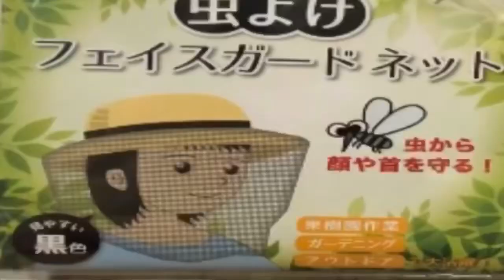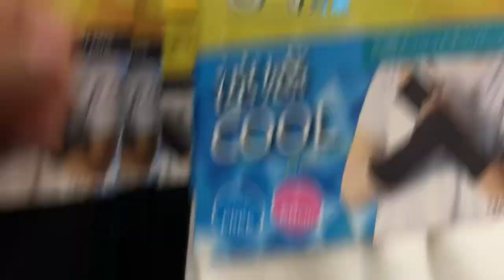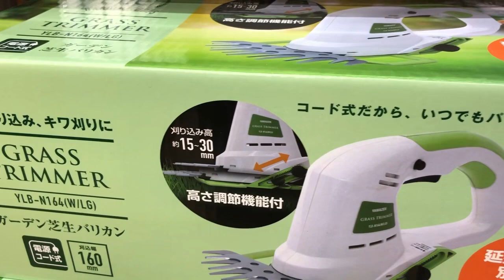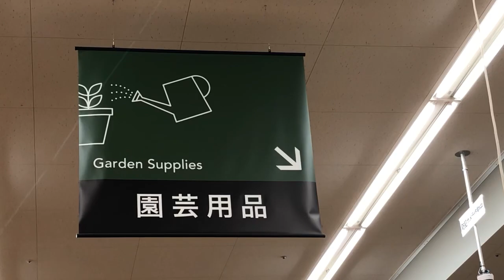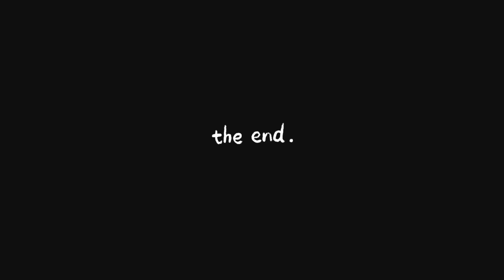HAT INSECTS REPELLENT PLANTITA KA PERO TAKOT MAKAGAT NG INSEKTO SA MUKHA GAMITIN ITO| JAPAN VLOG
Shop with me at Cainz home garden center.

Hello everyone! Thank you for visiting

Musician: @iksonmusic